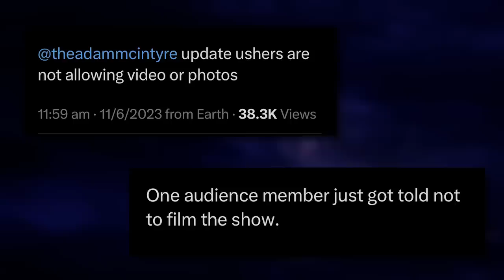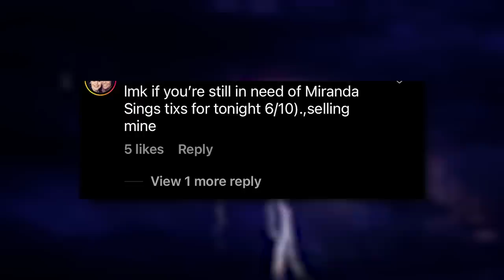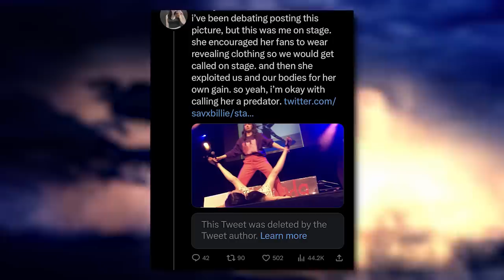HUGE Colleen Ballinger Updates..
i’m actually surprised she still went on with the show tonight 😶